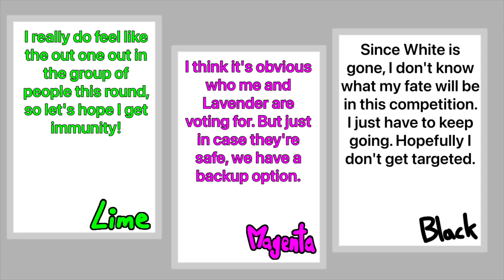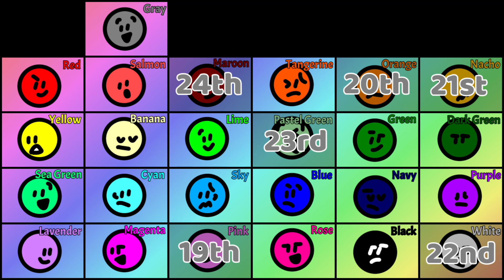Ultra Color Voting Legacy 7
Howdy everyone! Since I'm back into YouTube month, I may as well make another episode so here it is! I'm honestly desperate for votes because it makes the eliminations more suspenseful y'know? Anyways, enjoy!